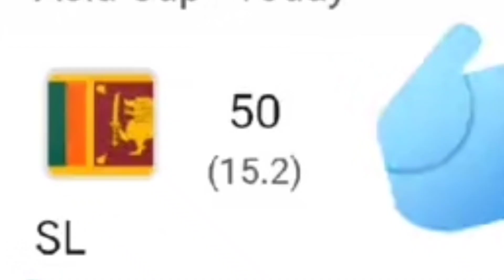লঙ্কানদের লজ্জায় ডুবিয়ে এশিয়া কাপের শিরোপা ভারতের হাতে 😮🇳🇪মোহাম্মদ সিরাজের আগুন ঝরা বোলিং 🥰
মোহাম্মদ সিরাজ ম্যাচের প্রথম ছয় ওভারেই শ্রীলঙ্কাকে হাঁটুর নিচে নামিয়ে আনেন সেই সময়ের মধ্যে পাঁচ উইকেট তুলে নিয়ে। জসপ্রিত বুমরাহ তৃতীয় বলে একটি উইকেট নিয়ে শুরু করেছিলেন এবং তারপরে সিরাজ চতুর্থ ওভারে একা চার উইকেট নিয়ে প্রতিপক্ষের ব্যাটিং লাইনআপের শীর্ষে উড়িয়ে দিয়েছিলেন। এরপর তিনি ফিরে আসেন এবং শ্রীলঙ্কার অধিনায়ক দাসুন শানাকাকে আউট করেন, এইভাবে মাত্র তার দ্বিতীয় ওভারে তার পাঁচ উইকেট পূর্ণ করেন। এইভাবে শ্রীলঙ্কা তখন 5.4 ওভারে 12/6-এ বিপর্যস্ত হয়ে পড়ে। হোম দলের জন্য দুঃস্বপ্ন অব্যাহত ছিল এবং সিরাজ 6/21 এর রেকর্ড পরিসংখ্যানে পৌঁছেছিলেন, যা শ্রীলঙ্কার বিপক্ষে একদিনের ম্যাচে যে কোনও বোলারের সেরা।

গত বারের চ্যাম্পিয়ন শ্রীলঙ্কা। ওডিআইতে টানা ১৩ ম্যাচ জিতে ভারতের সামনে লঙ্কানরা। তাদের জয়ের রথ থামল। ২০ বছরের দুনিথ ওয়েলালাগে অনবদ্য বোলিং করেন। পাঁচ উইকেট তাঁর। ব্যাট হাতেও ৪২ রানের অপরাজিত ইনিংস। ট্র্যাজিক নায়ক ওয়েলালাগে। মাত্র ২১৩ রানের পুঁজি নিয়ে ৪১ রানের বড় জয়, ফাইনালে ভারত। কুলদীপ যাদব নিলেন ৪ উইকেট।

This content is copyright T Sports.  Copyright infringers of the following content may be subject to legal action!

asia cup 2023 bangladesh squad,
bangladesh cup 2023 news,
asia cup 2023 somoy suchi,
এশিয়া cup 2023 a team live,
এশিয়া কাপ 2023,
এশিয়া কাপ 2023 এর সময়সূচী,
এশিয়া কাপ 2023 কবে,
এশিয়া কাপ 2023 কবে হবে,
এশিয়া কাপ ক্রিকেট 2023,
এশিয়া কাপ 2023 কবে শুরু হবে,
asia cup 2023 দল ঘোষণা,
asia cup 2023 promo t sports,
asia cup 2023 t

india vs srilanka,
india vs sri lanka highlights,

ভারত ও শ্রীলঙ্কার খেলা,
ভারত বনাম শ্রীলংকা

india vs sri lanka india lost 9 wickets
মোহাম্মদ সিরাজ বোলিং,
মোহাম্মদ সিরাজ,
taijul islam bowling